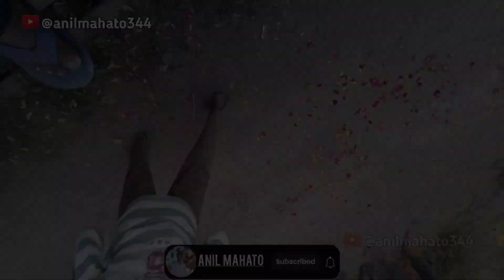Anjali Sharma new khortha song shooting📷vlog@jasproduction6127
And Like this Video please A

Music❤️

Full vlog

Your Querise

How to get 1000subscriber
How to get 1000subscribe
How to get 1000subscribe on youtube
How to get first 1000subscriber
How too get first 1000subscribe
Vlog channel
Vlog video
My first vlog
My vlog
My vlog today
This is my vlog
My first vlog on youtube thambnail kaise banaye
YouTube thumbnail Kaise banaiye
YouTube thumbnail editing kaise kare
YouTube thumbnail Kaise lagaiye
My first vlog viral
Explore page
My first vlog viral trick
YouTube par vlog viral kaise kare
My first vlog on youtube
Shooting
shooting with Anjali Sharma
Anjali Sharma ke saath shooting
Anjali Sharma ka shooting
Sam mahato ke saath shooting
Raj mahato ke saath shooting
shootin kaisa hota hai
Shooting kaise karte hai
Anjali Sharma ka shooting vlog
how to make shooting vlog
shooting make vlog
jas production
jas production ke gane
jas production ke song
jas production ke saath song
khortha
kudmi
kudmali
Thanks for jas production Team